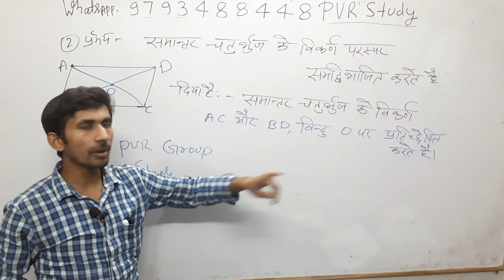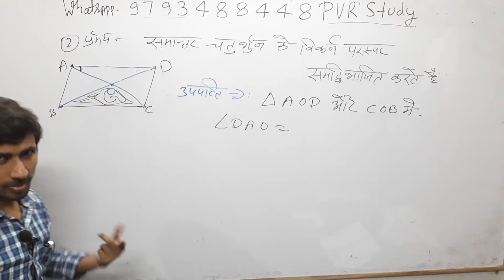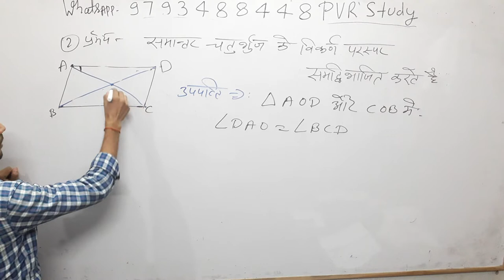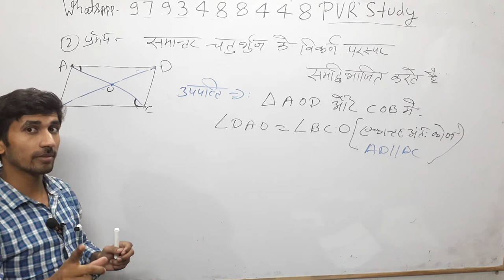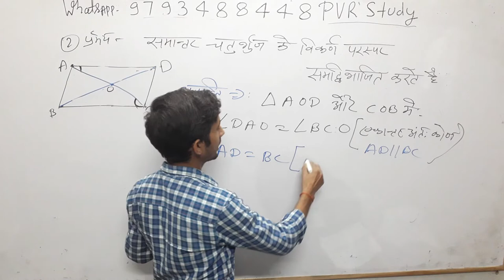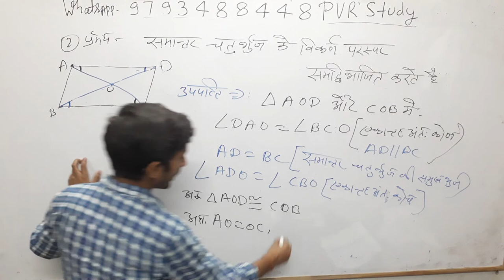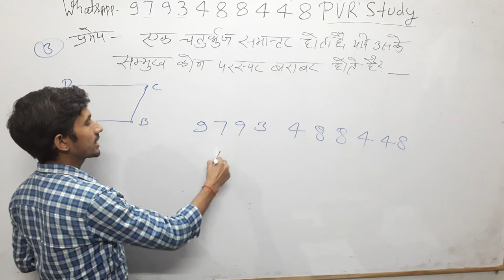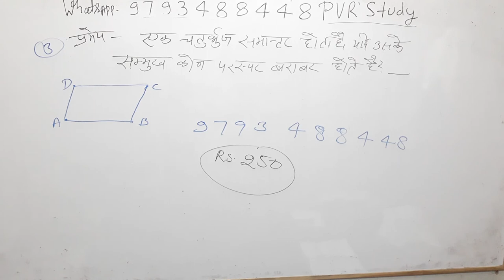Part 30 सिद्ध कीजिए समांतर चतुर्भुज के विकर्ण परस्पर विभाजित करते हैं